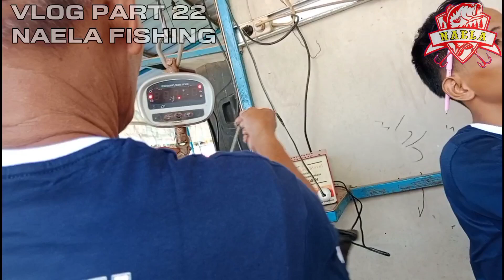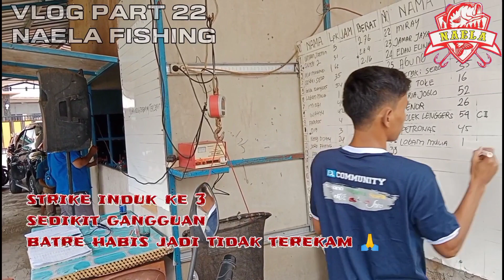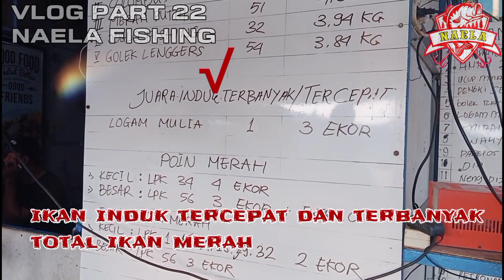STRIKE 3 INDUK TERCEPAT DAN TERBANYAK DI EMPANG CS101 JOGLO JAKARTA BARAT NAELA FISHING VLOG PART 22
SSALAM KOKOD BOBOLOKOT Lurr,
SABTU 09 JULI 2022, team NAELA tandem lagi di kolam pancing EMPANGCS101 joglo jakarta barat bersama om Fekky Ferdinan [ logam mulia ]
tiket 1500 2 joran, alhamdulillah UMPAN NAELA ikan nya masih pada nyaman hingga membawa team logammulia masuk 3 nominasi
_ peringkat 1 induk tercepat dan terbanyak
note : strike induk ketiga tak ku shoot brother, media recordnya abis batre jhaha
_ induk keliling bonling
_ ikan kuning/merah ke 1 dibagi 6 orang
thanks buat om Fekky Ferdinan [ logam mulia ] dan team naela
Adul aimFanglima Mr.KardiLondok dedenGonzales kerja teamnya sangat keren

setelan umpan masih konsisten bersama UMPAN SUPER NAELA DEHO kinoy KROTO & ESSEN SESUAI SELERA OBOSS
kita pakai produk kita sendiri

JADI ! yo lurr yang mau pesan umpan super NAELA bisa menghubungi kami di
FB Awal Ramdani
SELAMAT MENIKMATI SENSASI BEDANYA JOSS